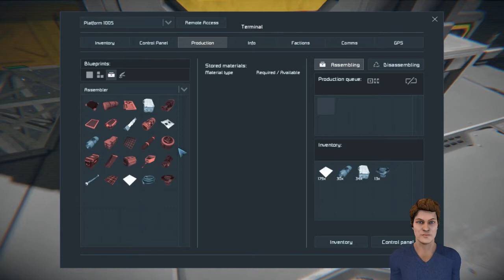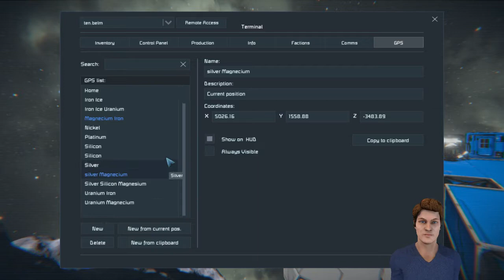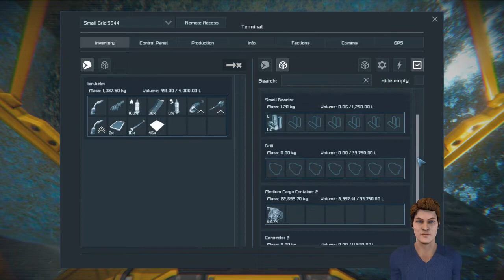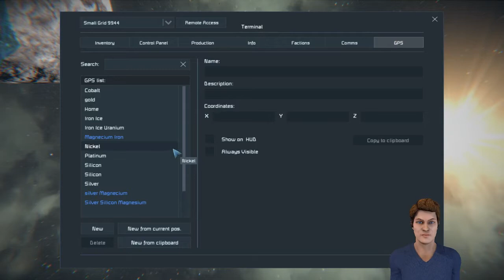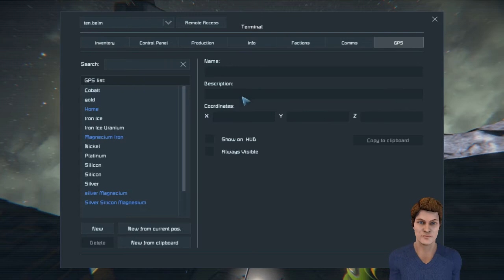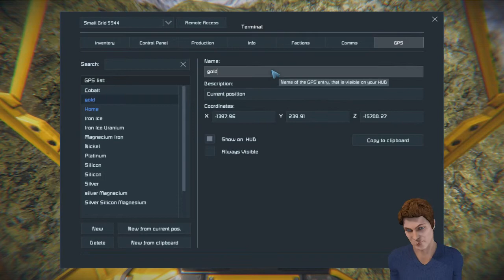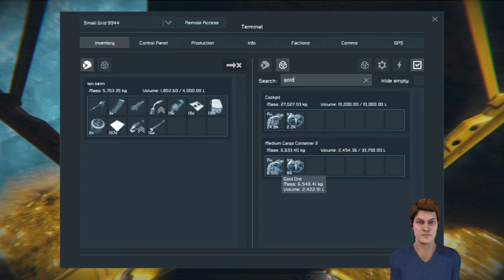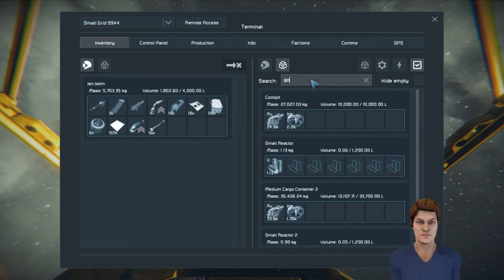宇宙でサバイバルするゲーム実況Part5[Space Engineers]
宇宙マインクラフトと呼ばれたゲーム、Space Engineers.
今回も大型船の作成を進めつつ、基地の改良。
久しぶりにまた資源を集めたりもしてます。